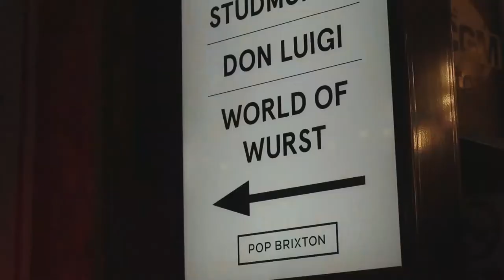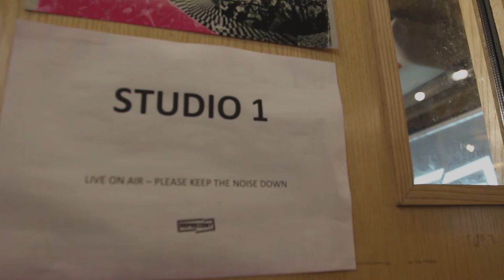Reprezent Radio - Documentary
Project by Daniel Corr